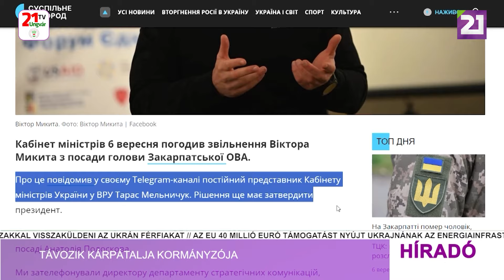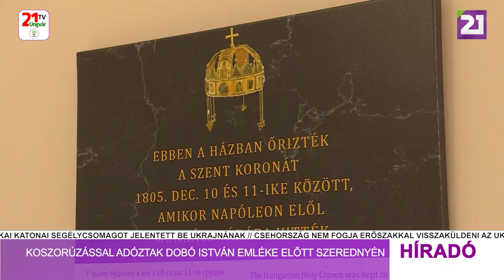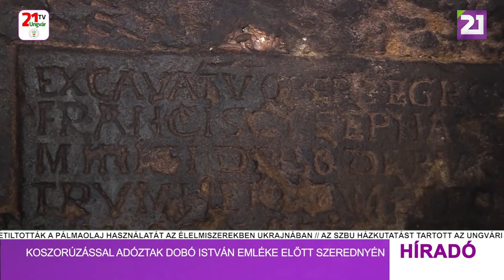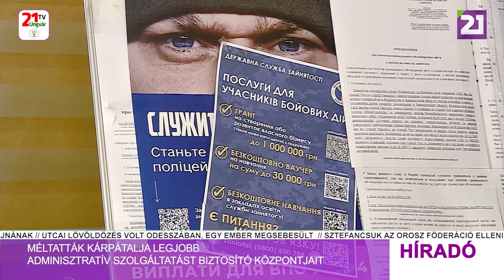Híradó (2024.09.06) Esti hírek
- Stoltenberg: Ukrajna Kurszki offenzívája sok mindent elért
- Oroszország 60 ezer katonát telepít át a Kurszk melletti harcok miatt
- Szirszkij: a Kurszki hadművelet sikeresen halad
- USA: oroszok ellen emeltek vádat Ukrajna és NATO-országok elleni kibertámadások miatt
- Ausztria kész az orosz–ukrán béketárgyalás házigazdájának szerepére
- Távozik Kárpátalja kormányzója
- Harkivi gyerekek pihennek a Rákóczi Szövetség sátoraljaújhelyi táborában
- Tanévnyitó a  II. RF KMF Felsőfokú Szakképzési Intézetében
- Koszorúzással adóztak Dobó István emléke előtt Szerednyén
- Méltatták Kárpátalja legjobb adminisztratív szolgáltatást biztosító központjait